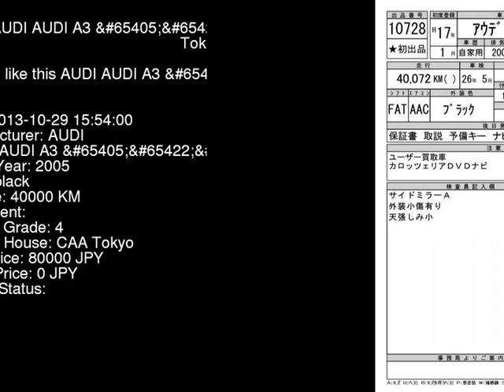2005 AUDI AUDI A3 _2.0FSI 8PBLX - Japanese Used Car For Sale Japan Auction Import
2005 AUDI AUDI A3 _2.0FSI 8PBLX - Japanese Used Car For Sale Japan Auction Import 8PBLX,AUDI,AUDI_A3,_2.0FSI,CAA Tokyo,jdmvip,vip,jdm,cars,japan,jdmvip.com,japanesecars,usedcars Japanese Used JDM Car For Sale At Auction in Japan for Import